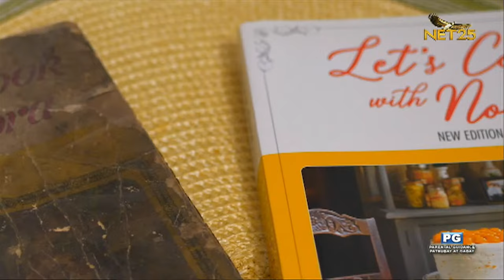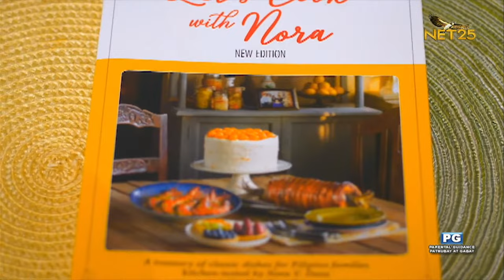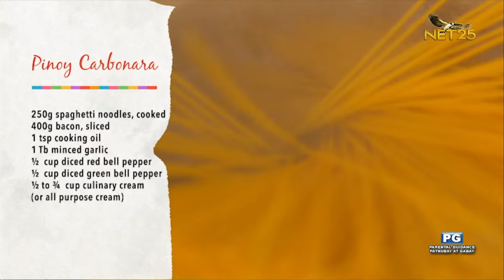Lutong Daza with Sandy Daza and Pat-P Daza | Saturday | September 3, 2022